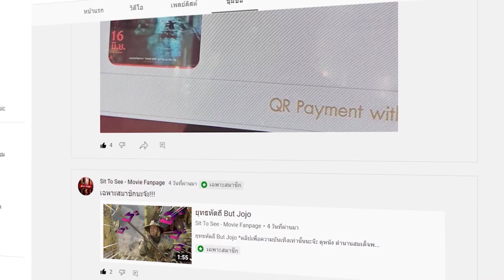ผ้าผีบอก | รีวิวสั้นๆ